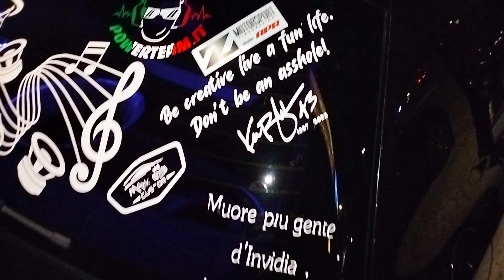VOLKSWAGEN GOLF GTI MB TUNING CLUB PARTE 4